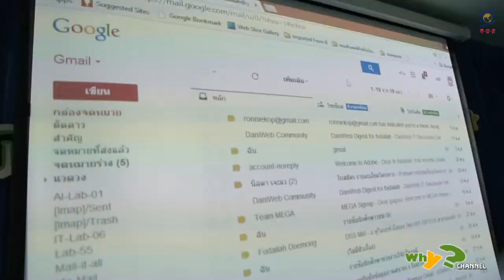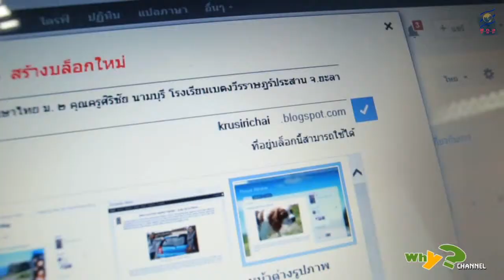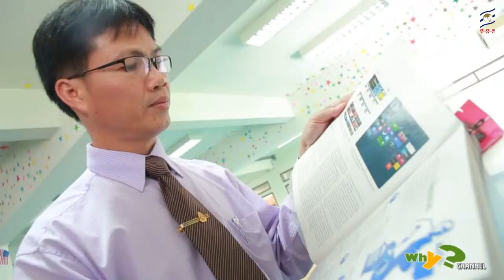ICT Thai literacy @YRU 15dec2013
โครงการวิจัยการใช้เว็บบล็อกสอนทักษะการเขียนภาษาไทย 3 จังหวัดชายแดนใต้
ดร.ศิริชัย นามบุรี หัวหน้าโครงการ
สถาบันรามจิตติ : ประสานโครงการวิจัย